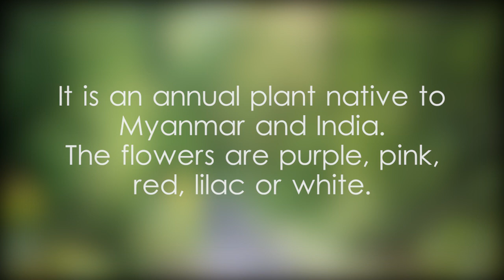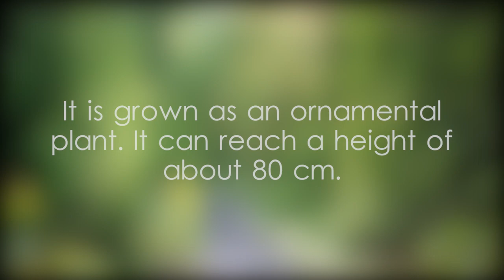Garden balsam plant facts and scientific classification - video 1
kudalu in English, කූඩලු ගස in English, kudalu plant, kudalu mal, kudalu in Sinhala, කූඩලු ගස, කූඩලු මල්, කූඩලු වවමු, ශ්‍රී ලංකාවේ කූඩලු, කූඩලු පැල ගැන විස්තර, අද අපි කූඩලු පැල ගැන දැන ගනිමු, பால்சம் பூ இலங்கை, गुल मेहंदी श्रीलंका,Garden balsam in Kotte,Garden balsam in the Colombo District,Impatiens balsamina in the Western Province,rose balsam in Sri Lanka,touch-me-not plant in Asia,spotted snapweed plant in Battaramulla,balsam flower pictures,annual plants native to Myanmar and India,ornamental plants in Sri Lanka,Clade Eudicots example video,Clade Asterids example video,Order Ericales example video,Family Balsaminaceae example video,Genus Impatiens example video,touch-me-not plant’s height,Garden balsam identification,Garden balsam binomial name,Garden balsam plant facts and scientific classification video,Garden balsam,Garden,balsam,Garden balsam video,video on Garden balsam,video related to Garden balsam,video,Yoshan,Bisanka,nature,plants,

Capturing plant details with closeup photography,Closeup plant photography techniques,Closeup photography of flowers and leaves,Tips for stunning closeup plant shots,Creative plant closeup photography ideas,Tips for capturing fine plant details,